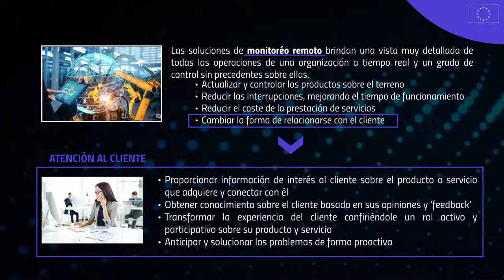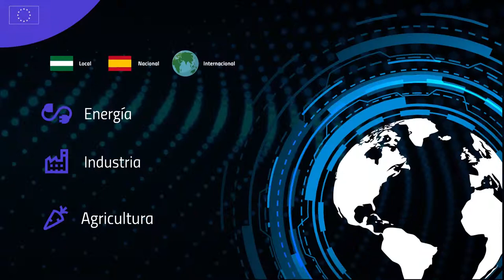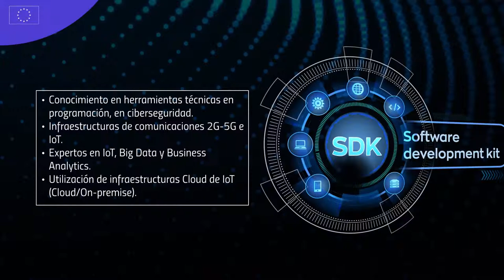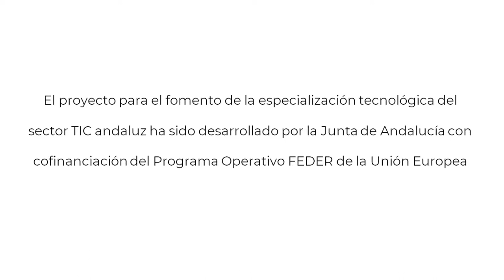MONITORIZACIÓN REMOTA Y ATENCIÓN AL CLIENTE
Informarle que adicionalmente dispone de más información sobre esta oportunidad en el “INFORME DE CAPACIDADES ANDALUZAS EN BIG DATA, BUSINESS ANALYTICS, IOT E IOE” que está disponible para su descarga dentro del apartado de publicaciones del Observatorio de Andalucía Conectada.